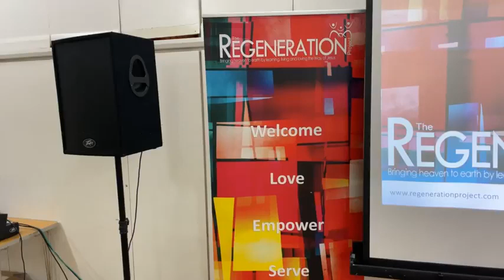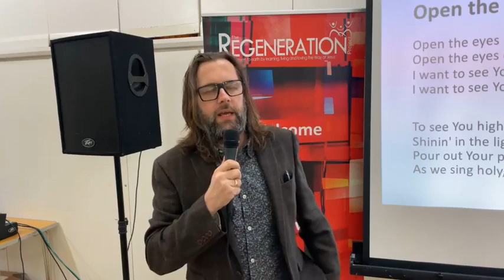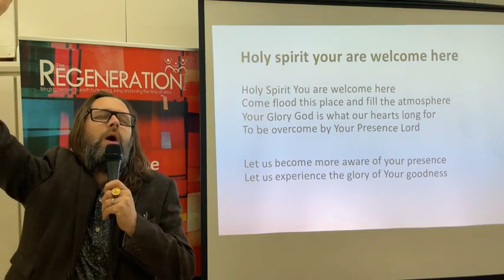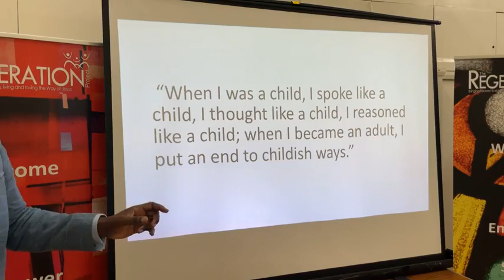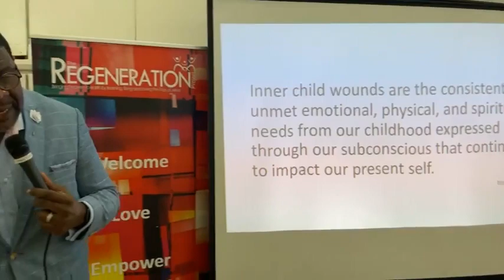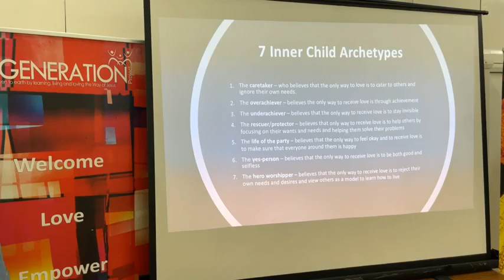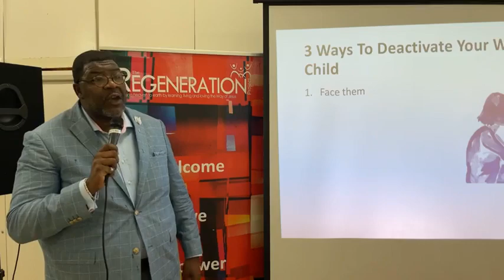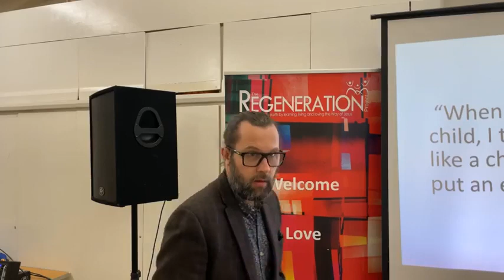Wholeness: Going Back to Go Forward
A Regen talk from Sunday 13th March 2022.